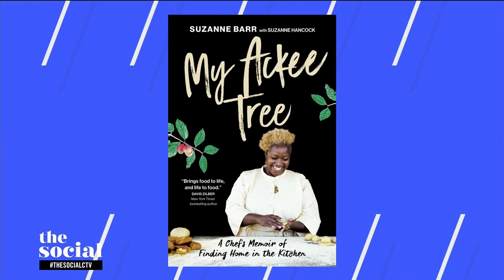"My Ackee Tree" is a Black female chef's journey | The Social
Suzanne Barr shares her turbulent journey as a Black female chef in her new memoir.